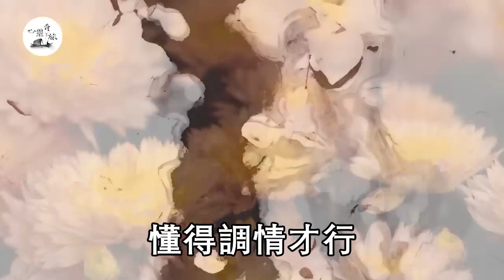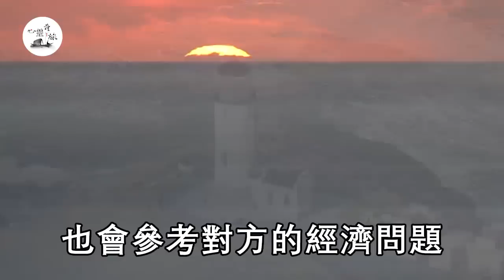搞定中年女人，只需經歷這3步，她便會對你動心 | 情感 | 心靈奇旅